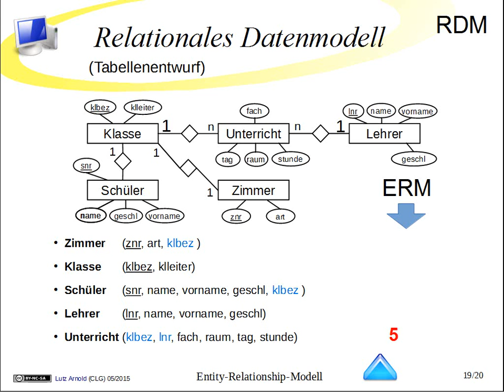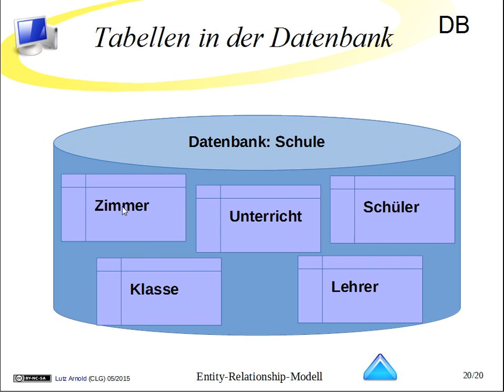DB05 RDM zum Beispiel Ergänzung